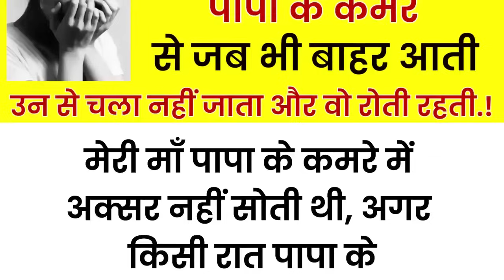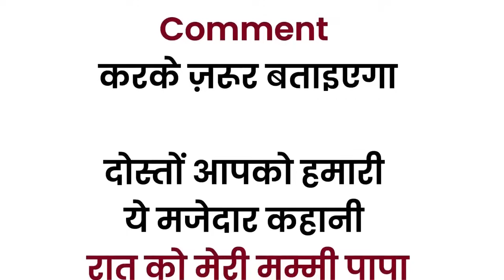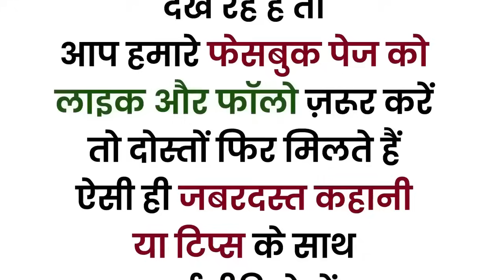रात को मेरी मम्मी पापा के कमरे से जब भी बाहर आती वो लंगड़ाकर चलती..| An Emotional Story | Moral Story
रात को मेरी मम्मी पापा के कमरे से जब भी बाहर आती तो वो लंगड़ाकर चलती उनसे चला नहीं जाता और वो रोती रहती राज जानकर आपके भी होश उड़ जायेंगे...!! | An Emotional Story In Hindi | Moral Story | Kahaniyan | @asardartotke

Suvichar || inspiration true story रात को मेरी मम्मी पापा के कमरे से || Hindi moral story by Life story

 kahaniyan
 kahani
Lessonable story
 story time
 bedtime stories
 हिन्दी कहानी
कहानी संग्रह
 हिन्दी कहानी
 heart touching story
emotional story
 short Stories
 Hindi kahaniyan
Short story
HouseWife Stories
Family Stories
Wife Stories
Funny Kahaniyan
शिक्षाप्रद कहानियां
सामाजिक कहानियां
परिवारिक कहानियां

motivational story
moral stories